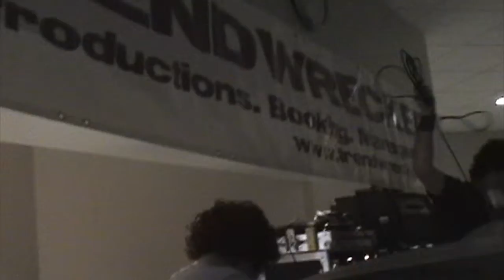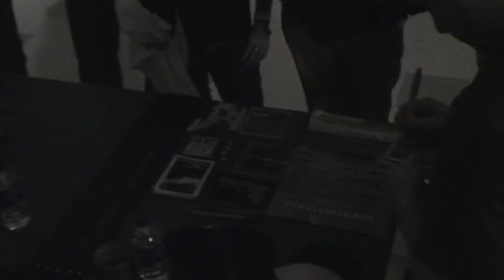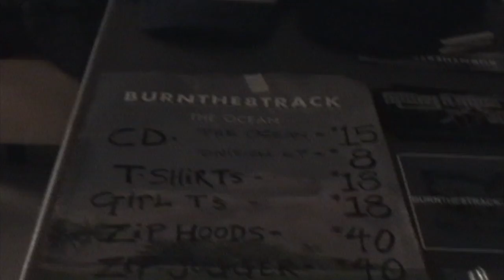Burnthe8track - Waterloo, ON - 2005-02-26 (After The Show)